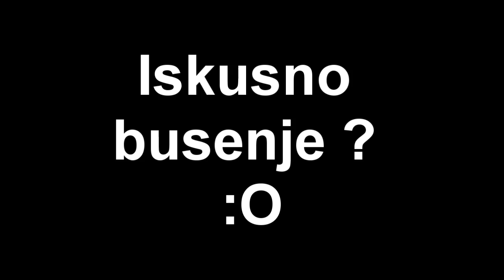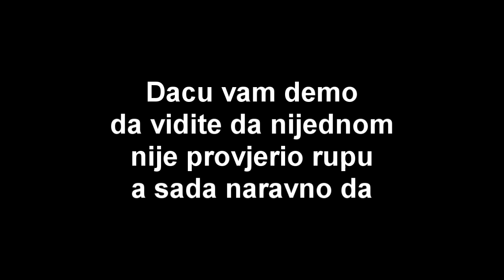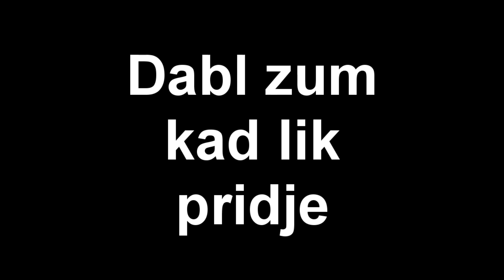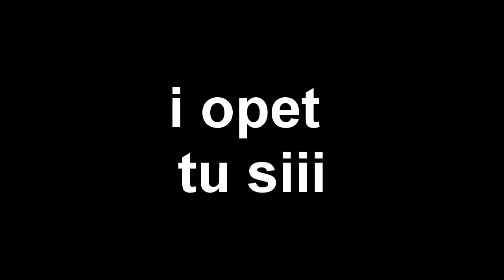Ahmed'nejser'Piljug from PARTISION busted with wallhack